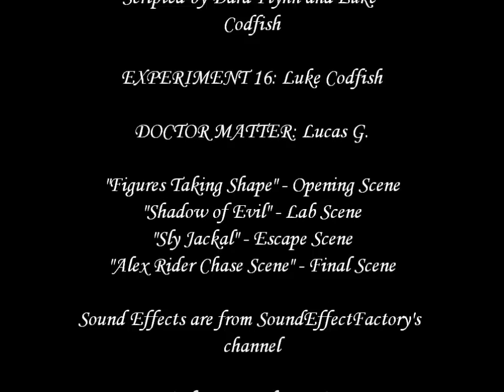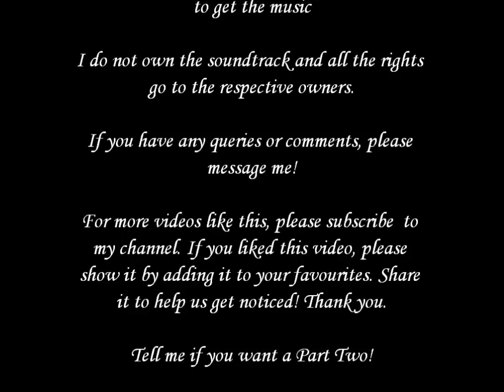On The Run | Original Amateur Short Film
~PLEASE READ ~

The opening "Circle Of Light Studios" music is You Need Me I Don't Need You by Ed Sheeran.

This is a short film set in 2016. A young boy is kidnapped on his way to school by a scientist intent on creating the perfect human form. "Experiment 16", as he's now known, attempts to steal a graduated cylinder filled with a mysterious substance. The scientist, Doctor Matter, catches him and sentences him to a grueling few weeks of punishments.
 Enraged, Experiment 16 escapes -- but is pursued by his captor.

Please remember that this is an AMATEUR film. This is a non-budget, non-profit film made for FUN. It took two days to film and three to edit. We're all pleased with how it turned out and would appreciate it if you aren't completely unfair with the comments. I filmed this using a Panasonic T5 with a tripod. I edited it using Sony Vegas at first, but the trial version wouldn't let me convert it into a suitable format for Youtube so I redid it in Windows Live Movie Maker. If you can show me what to do with Sony Vegas, please tell me!
 The score is often interrupted by gunshots and I'm sorry about that. Windows Live Movie Maker doesn't let you put sound effects over a score, which is seriously irratating.
 If you want me to film a Part Two, please tell me! Any critisms, message me please to help me make my next videos better!
 This is only my second major project. I will upload my first one (a Hunger Games video) as soon as it's ready. I've got a lot to learn about filming and by telling me the flaws in this, I can make even better videos. If you don't like it, don't just dislike. Message me to say why you didn't like it.